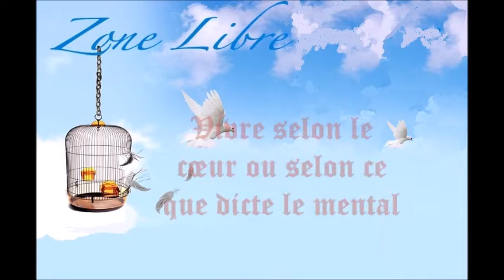738 " Vivre selon le cœur ou selon ce que dicte le mental ?" Guy ROGER ZONE LIBRE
Ce dont la pensée propose, se limite à ce que le passé projette dans le présent, mais quand l'esprit est libre des conclusions établies , l'ordre régi par l'intelligence s'installe